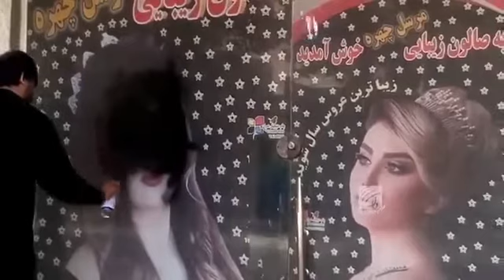With the arrival of the Taliban, merchants began to erase the faces of women from their windows.